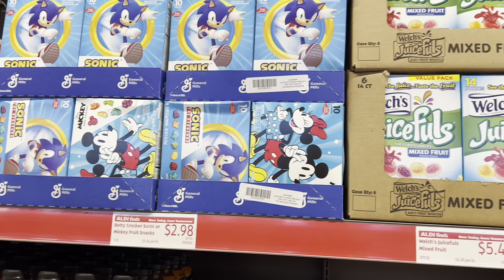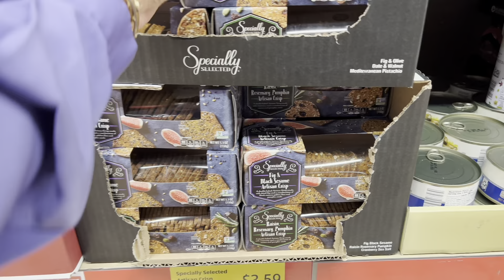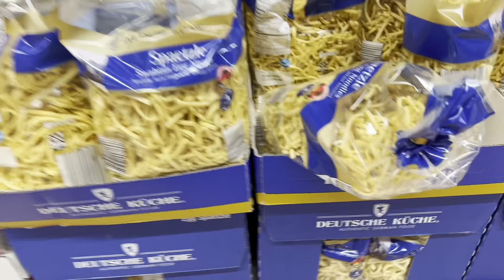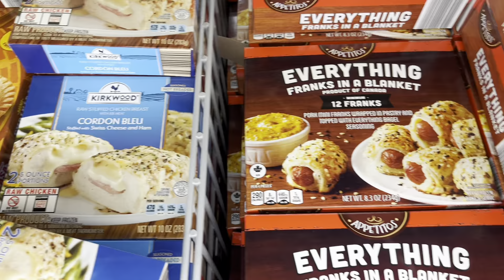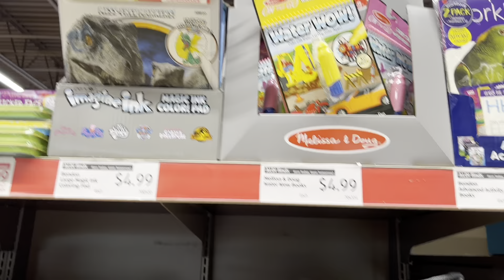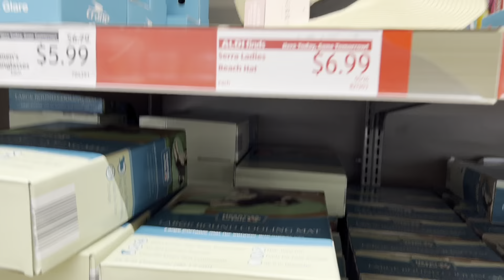ALDI SHOP WITH ME |ALDI FINDS RED HOT DEALS | WEEKLY SPECIAL DEALS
Looking for a new deals every week? Let’s shop and stop at ALDI.